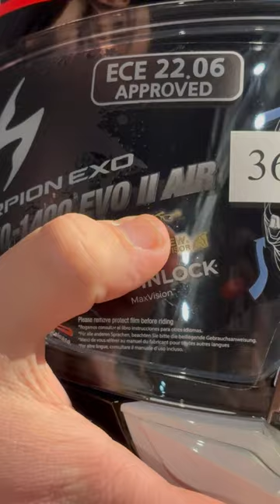🕶️🏍️ ¿Te has preguntado alguna vez si puedes usar tus gafas de vista con el casco?